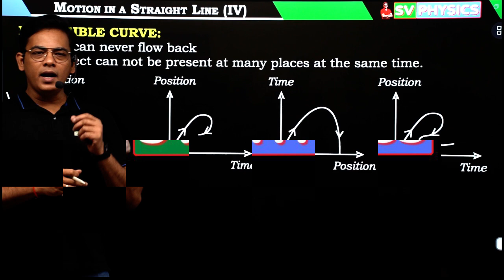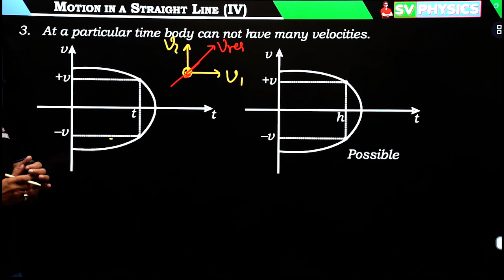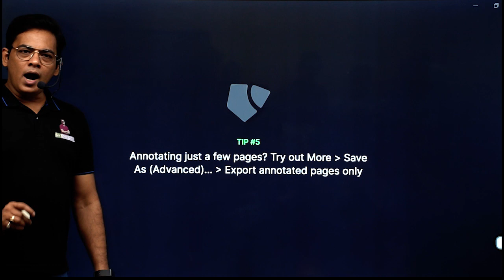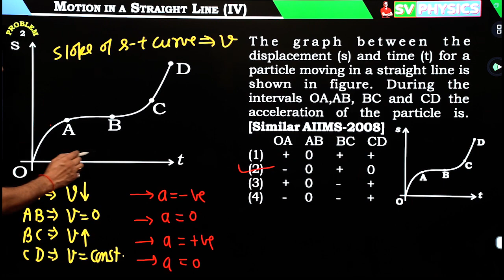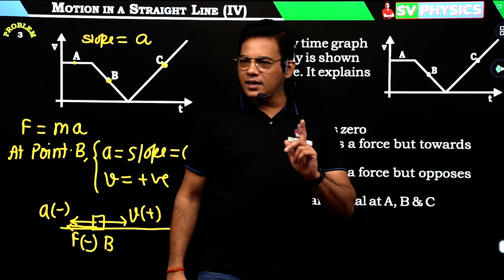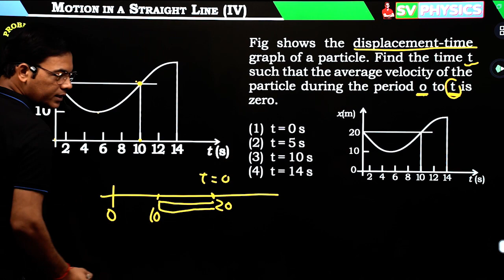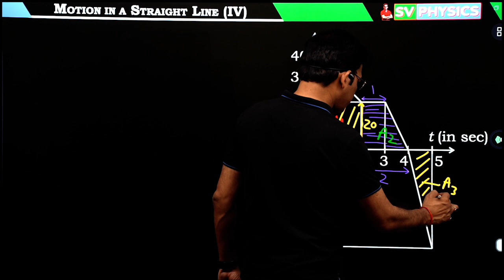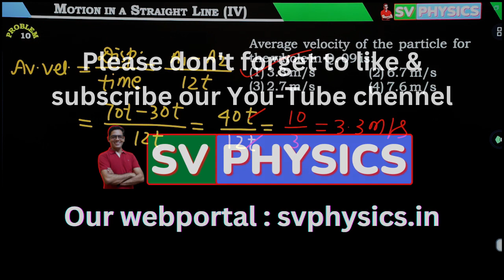🚀NEET 2024 | MECHANICS | MOTION IN A STRAIGHT LINE (IV) | Physics by Er. SATISH VERMA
🤝 Connect with Satish Verma sir